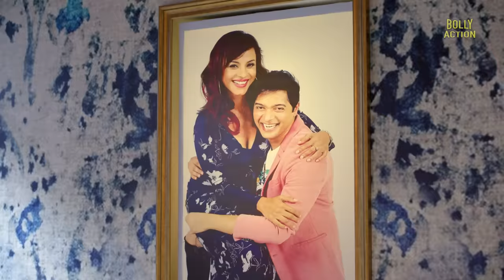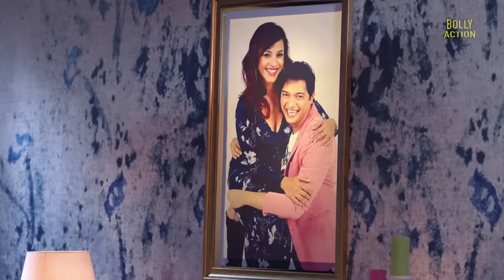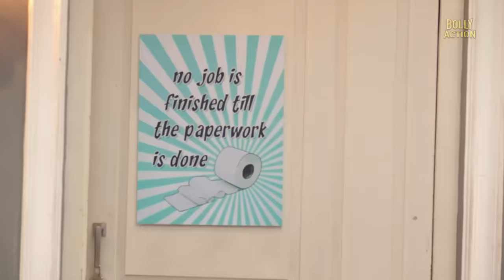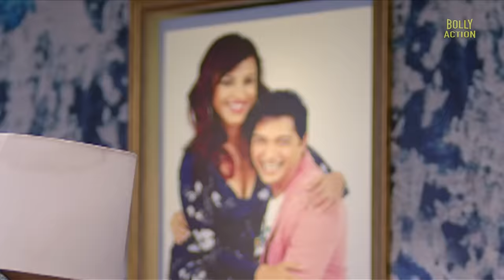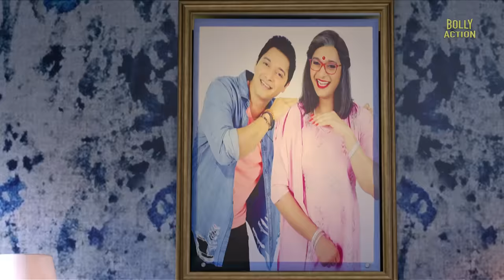Baby Come Naa | Hindi Full Movie | Shreyas Talpade, Shefali Jariwala,Kiku Sharda | Hindi Movies 2024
Aditya is two-timing with Sophie and Sarah, each claiming to be his wife, with help from his best friend and wannabe rapper Yo Yo. His 'arrangement' turns into an insanely funny carnival of chaos, when other characters related to each one of them visits them.

Film - Baby Come Naa
Starcast - Shreyas Talpade, Chunky Pandey, Kiku Sharda, Shefali Jariwala, Manasi Scott, Neetha Shetty
Director - Nimisha Pandey